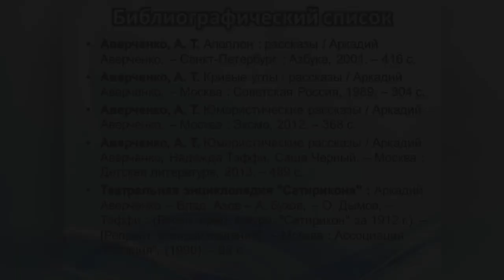Аркадий Аверченко «Рыцарь индустрии»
Центральная городская библиотека им. М. В. Ломоносова ко дню рождения знаменитого писателя, сатирика, редактора журналов Аркадия Аверченко (27 марта) читает его интересный рассказ.